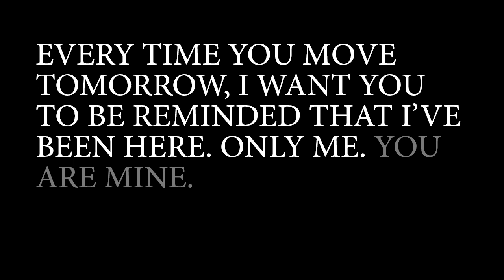50 Shades Of Grey - Official Movie Soundtrack - Earned It (HD)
Fifty Shades Of Grey - Valentine's Day 2015
Advance Tickets Now On Sale

Pre-order the Fifty Shades Of Grey soundtrack now

Fifty Shades of Grey is the hotly anticipated film adaptation of the bestselling book that has become a global phenomenon. Since its release, the "Fifty Shades" trilogy has been translated into 51 languages worldwide and sold more than 100 million copies in e-book and print—making it one of the biggest and fastest-selling book series ever.

Stepping into the roles of Christian Grey and Anastasia Steele, who have become iconic to millions of readers, are Jamie Dornan and Dakota Johnson.

Joining Dornan and Johnson in the cast are Luke Grimes as Elliot, Christian's brother; Victor Rasuk as José, Anastasia's close friend; Eloise Mumford as Kate, Anastasia's best friend and roommate; Marcia Gay Harden as Dr. Grace Trevelyan Grey, Christian's mother; Rita Ora as Mia, Christian's sister; Max Martini as Taylor, Christian's bodyguard; Callum Keith Rennie as Ray, Anastasia's stepfather; Jennifer Ehle as Carla, Anastasia's mother; and Dylan Neal as Bob, Carla's husband.

Fifty Shades of Grey is directed by Sam Taylor-Johnson and produced by Michael De Luca and Dana Brunetti alongside E L James, the creator of the series. The screenplay for the film is by Kelly Marcel.